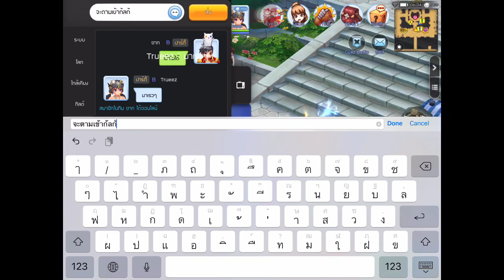Genetic woe woc ragnarok mobile ECLIPSE VS HEETS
Still have1 homun, Woc crack again, all woe with HEETS, Thanks HEETS for the good fights.